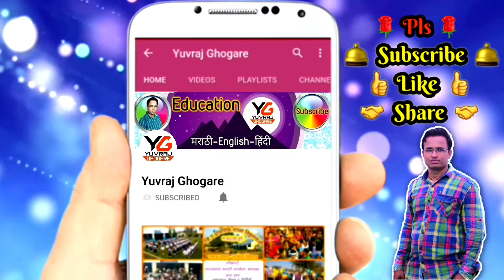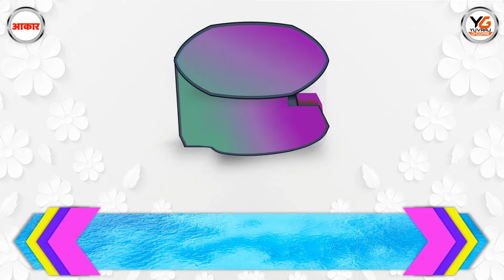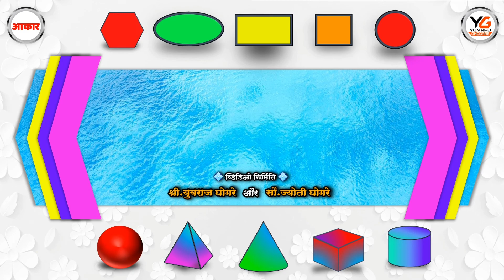Shapes name in hindi | भूमितीय आकारों के नाम हिंदी में | Geographical figures in hindi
shapes name in english and hindi
आकारों के नाम इंग्रजी और हिंदी में
shapes pictures
circle चक्र
heart दिल
oval अंडाकार
arrow तीर
triangle त्रिकोण
star तारा
square वर्ग
rectangle आयात
quadrilaterals चतुश्कोष
line रेखा
hexagon षट्भुज
cylinder बेलन
cube घन
cone शंकु
pyramid पिरामिड
sphere गोला

 🌹🎞 व्हिडीओ निर्मिती 🎞🌹
📽 श्री युवराज लक्ष्मण घोगरे 📽
जि.प.प्राथ.शाळा विठ्ठलवाडी,ता.दौंड,जि.पुणे